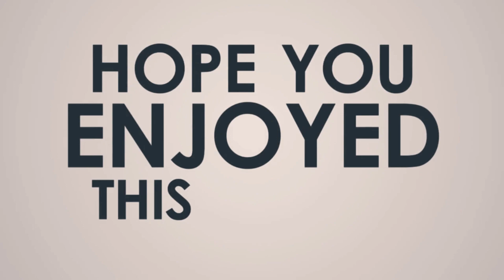HOW TO DO QUARANTINE PICNIC|LOCK-DOWN PICNIC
Hello guys welcome to our lock down picnic.